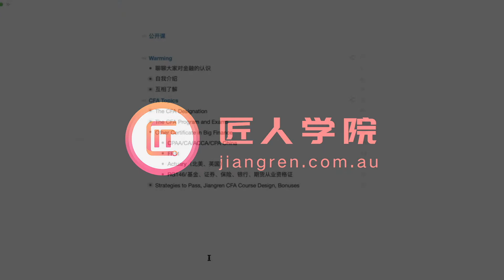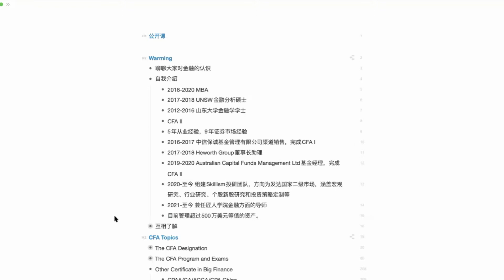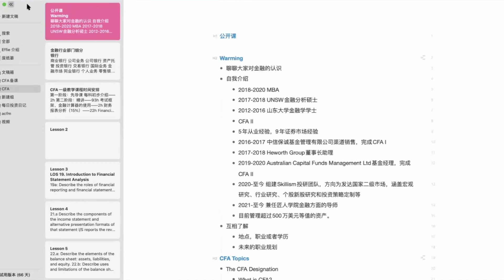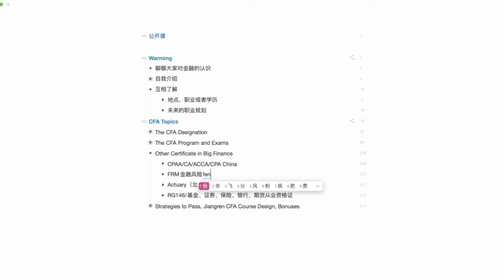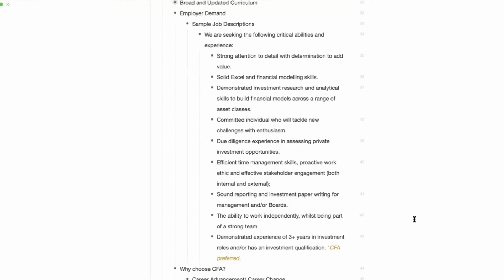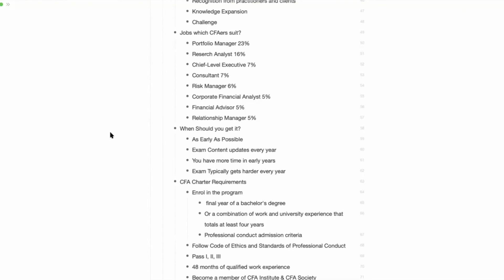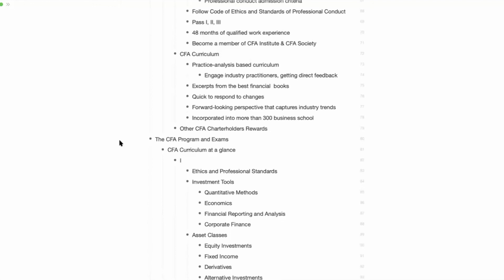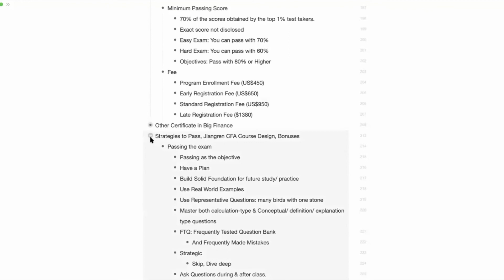商科专业留学生，中澳求职有哪些证书可以考—Edward | 澳洲求职 澳洲工作 澳洲金融求职 CFA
课程内容：商科专业留学生，中澳求职有哪些证书可以考
授课老师：Edward

❤️Follow Me❤️

匠人小花：jracademy5
悉尼客服微信：sydneyjiangren  ,  tech_sydney
墨尔本客服微信： jr-mel-admin  ,     jr-mel-admin2
布里斯班微信：annjiangren  ,  jracademy_business
阿德莱德微信：jracademy-ade
匠人找工微信：jiangren_jobs
微信公众号：澳洲IT圈
澳洲求职 澳洲IT求职 澳洲找工作 澳洲实习 CFA 澳洲金融求职